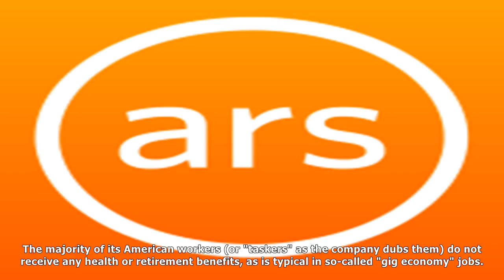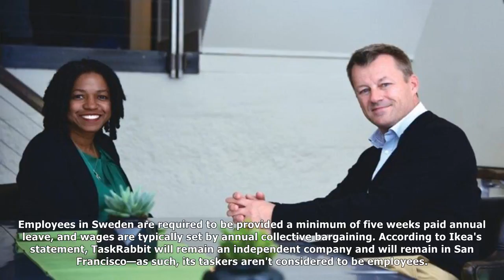[ HOT NEW ]Ikea’s stuff is tough to assemble, so it bought a startup to do it for you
Ikea’s stuff is tough to assemble, so it bought a startup to do it for you
Enlarge / TaskRabbit CEO Stacy Brown-Philpot (left) and Ikea CEO Jesper Brodin (...